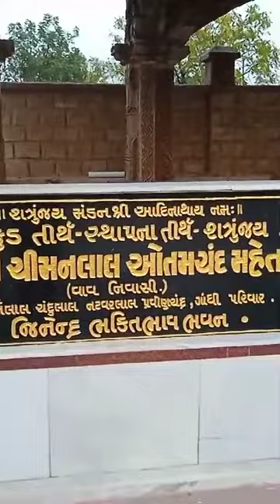Sridevi |Temple runI Jain MandieI kalikumd I GujratI viralITrendingIshorts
Temple Run|Temple runI Jain MandieI kalikumd I GujratI viralITrendingIshorts